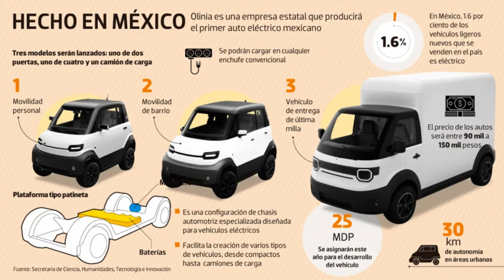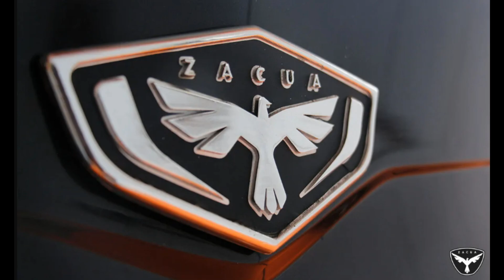Mexico's New Electric Car!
Watch to learn everything that is public about Mexico's electric car in the design phase of June 2025.  I hope to be one of the first to buy one of these in 2028 when they are in production.  Let me know which concept is your favorite.